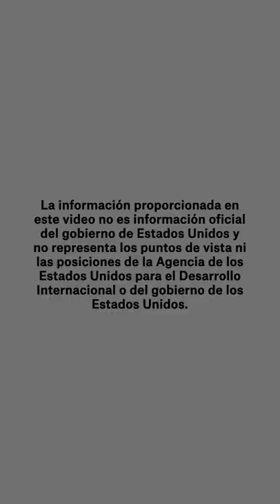Doña Lola es productora de conservas alimenticias en Usaquén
Con la ayuda de su hijo, Doña Lola es productora de conservas alimenticias en Usaquén. 👫

'Encurtidos Doña Lola' llega a 21DíasPorBogotáLocal, un emprendimiento que le apuesta a la ReactivAcción comprándoles sus productos directamente a los agricultores. ✅

Hoy cumplen un sueño con el apoyo de la Alcaldía Mayor de Bogotá, la Secretaría Gobierno de Bogotá, Alcaldía Local de Usaquén, PNUD Colombia y USAID Colombia. 🤝

Encuéntralos en Facebook 👉 @encurtidosdonalola